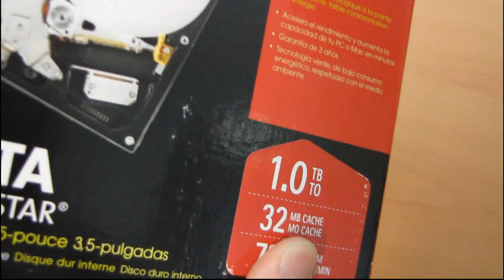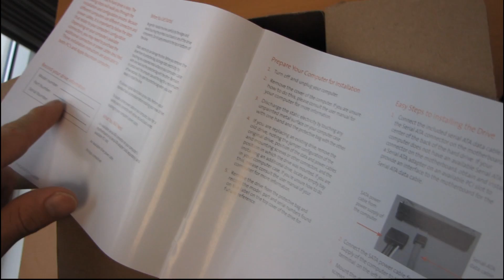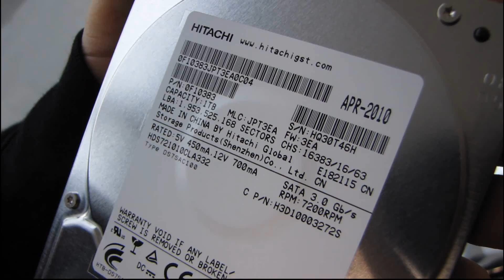Hitachi Deskstar 1TB Retail Box Hard Drive Unboxing Linus Tech Tips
I needed some drives for an upcoming RAID video project on NCIX Tech Tips and I figured what better way to unbox a hard drive than in front of a camera